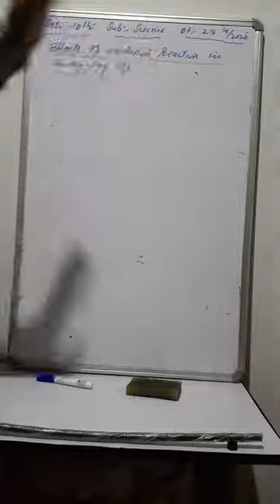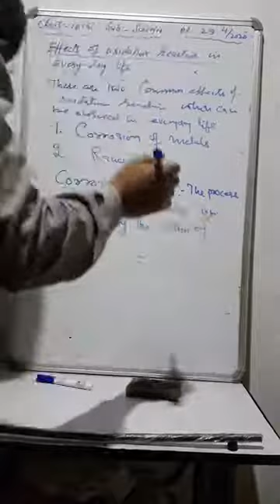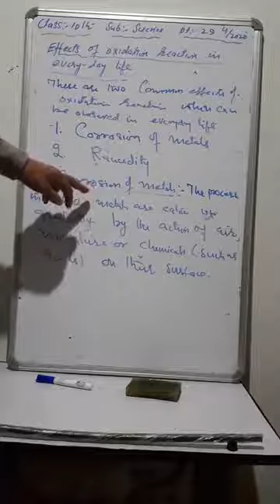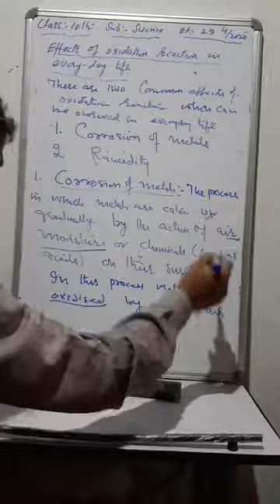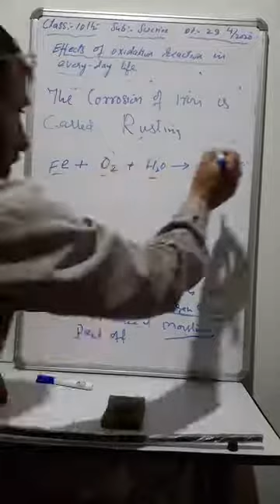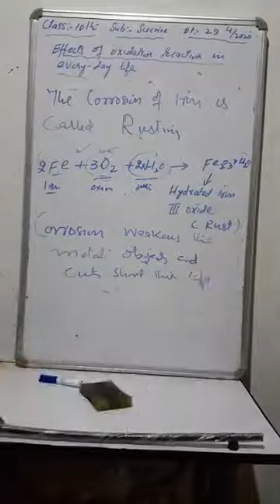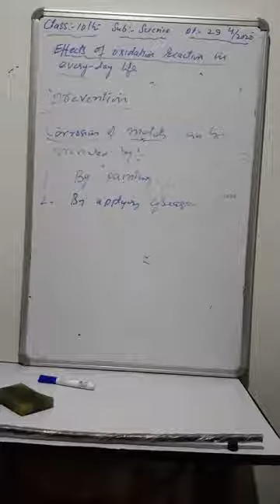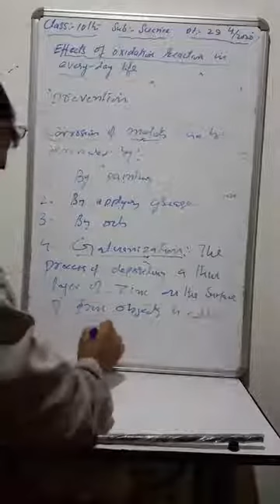Class 10th Topic:- Effects of oxidation reaction by MOHD Mubashir saleem master GOVT BHS Gushi